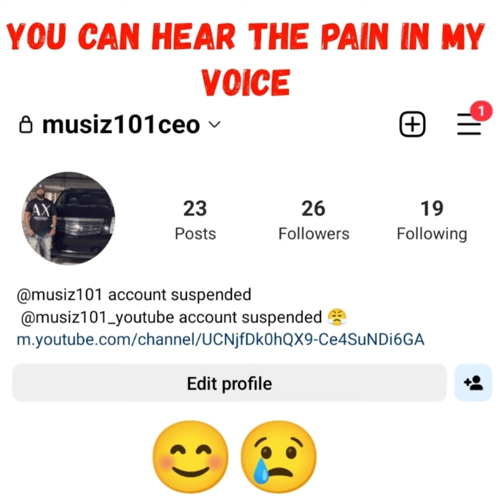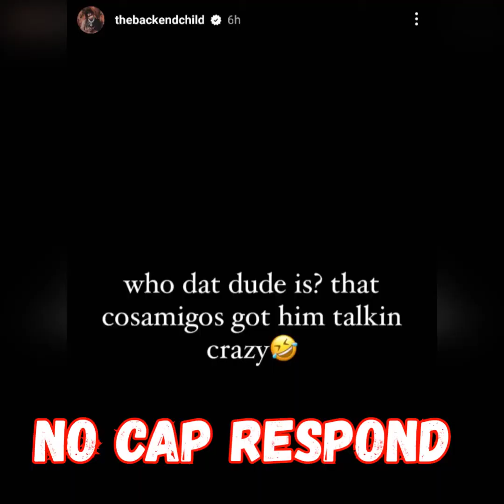OMB PEEZY CALLED NO CAP A FEMALE DOG THE BEEF JUST GOT REAL